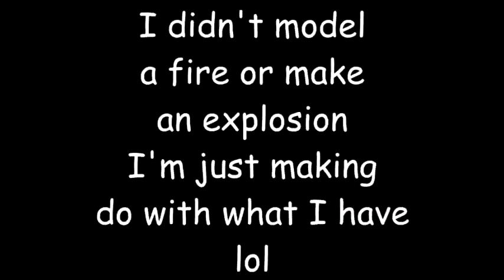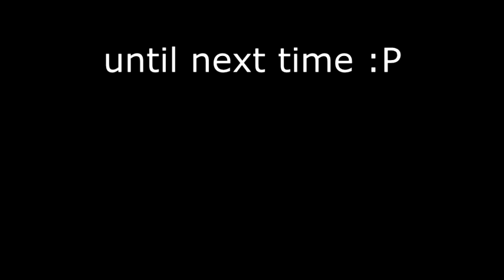Baldi Intentionally Wrecks his Pizza Car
Connor made that ruler texture I'm using. also get this, I called the thumbnail's filename "pizzaonwheels" for a reason, I'll let you figure it out. (and no it's not because of the pizza car itself, it's something different... like a youtube channel name) :P

This editing isn't my best, but this is my first time ever using the chroma-keyer